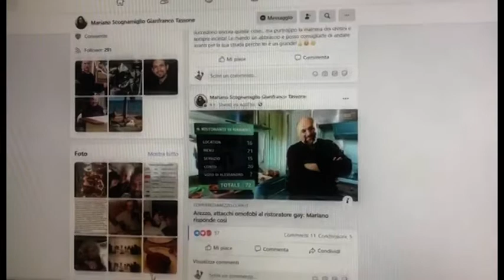Mariano dopo le offese omofobe passa alla denuncia alla polizia postale